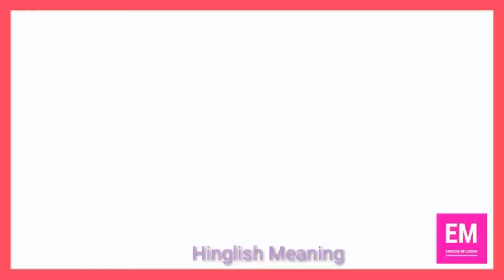Bookworm Meaning I 15 Sec Self Practice English Vocab I Hinglish Meaning I SSC, BANK, UPSC, EPFO I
Learn Daily use Vocab in different way - Pictureful Study